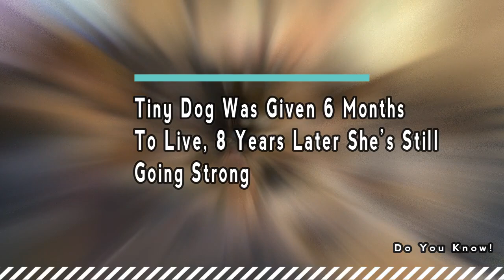Tiny Dog Was Given 6 Months To Live, 8 Years Later She’s Still Going Strong